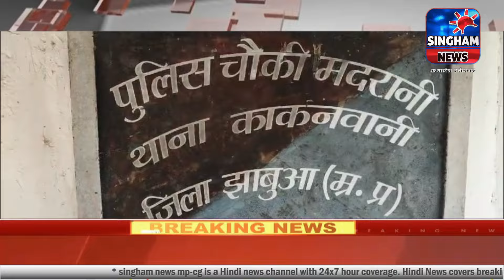बसंत प्रजापत को मिला धमकी भरा पत्र हिन्दूवादी संगठनो ने किया विरोध प्रकट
SINGHAM NEWS  MP-CG
singham news mp-cg is a Hindi news channel with 24x7 hour coverage. Hindi News covers breaking news, latest news, politics, entertainment and sports from India . Hindi News delivers reliable information across all digital platform , Internet and Mobile